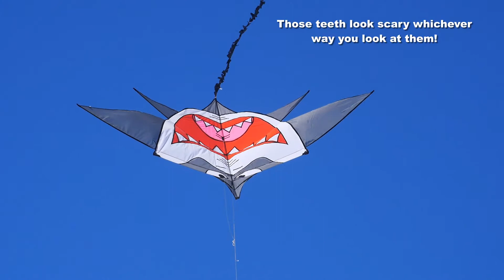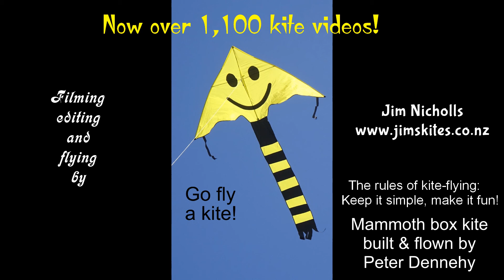Peter's new Mammoth and some other kites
My 1,160th kite video.  Peter Dennehy continues to impress with his self-taught kite-building skills.  Not many people could build a kite like this and have it fly so well on its first appearance.